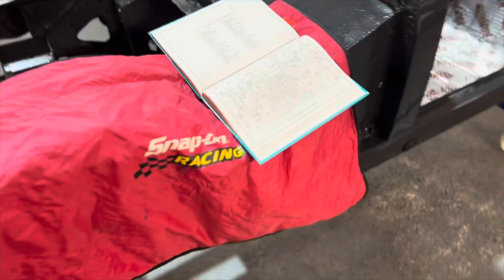Charity car update featuring Paul Cowland. Huge progress made. Join us to catch up with giggles 🤭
Huge progress made on the charity car MG Marshall for Help For Heroes.
Featuring Paul Cowland who visited site to catch up on the build & show his support.
A raw video which shows our reality in this build.
All being done to raise money for charity whilst hoping to promote sustainable skills.